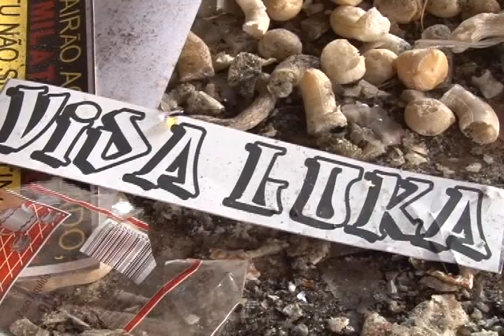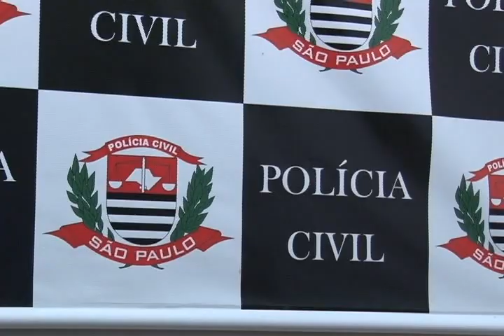TV Ara - Prisão Quadrilha Explosivos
A Delegacia de Investigações Gerais (DIG) de Araraquara descobre explosivos na casa de um suspeito de participar de explosões de caixas eletrônicos na região de Araraquara. Mais pessoas foram presas...